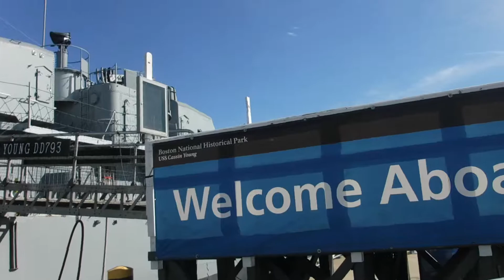Эсминец Кассин Янг